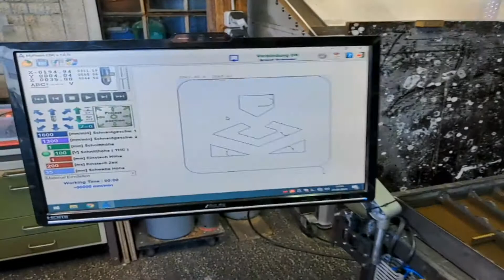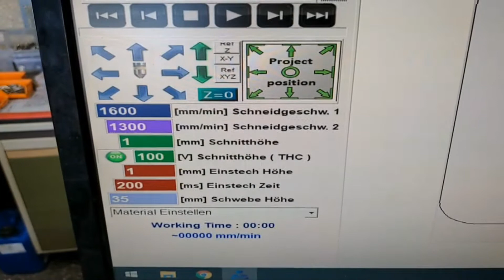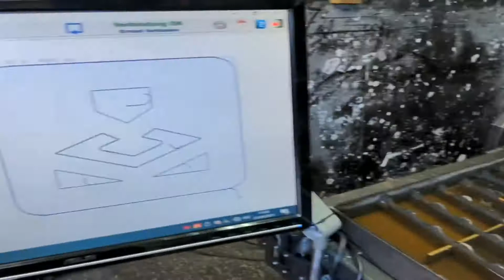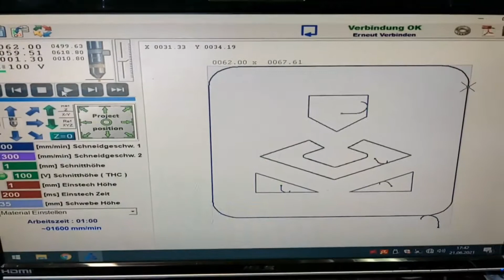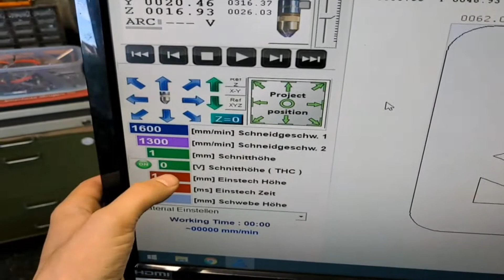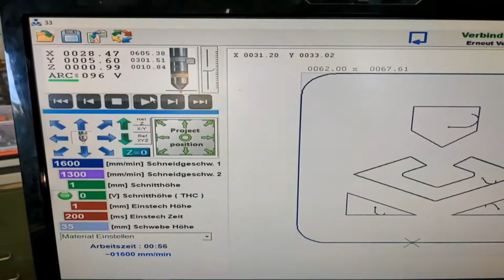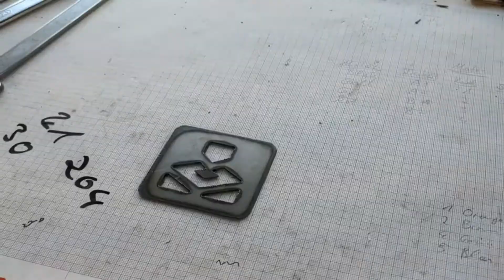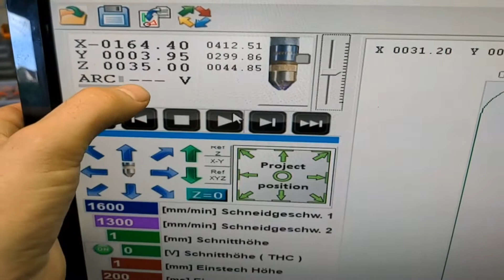DIY Plasma CNC Bausatz 18 - "Erste" Schnitte MyPlasm CNC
Komponenten:
Bausatz: Plasmaspezl:
(Veröffentlichung folgt in kommenden Videos)

Advertisement
Klappferrite:

Advertisement
Schrittmotoren, Motortreiber:

Mein Schweiß-Werkzeug:
Advertisement
Schweißer Winkelmagnet
Gesichts und Gehörschutz